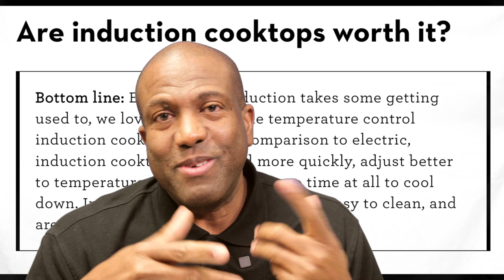Men Kijan Mwen Instalé Yon Induction Stove Kay Sé'm